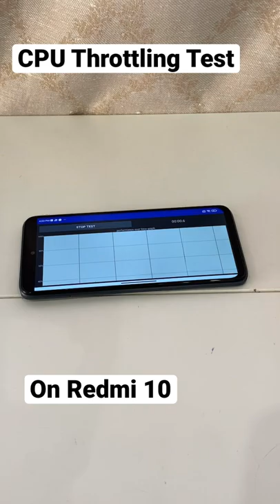Redmi 10 CPU Throttling Test